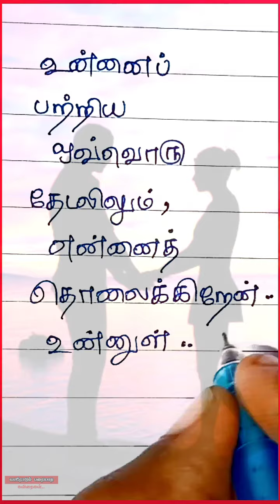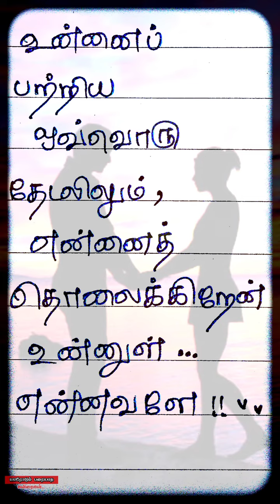என்னவளே!♥️✨🦋/ kadhal kavithaigal / Tamil Kavithaigal /காதல் கவிதை/ கவிதை/love kavithai / kavithaigal